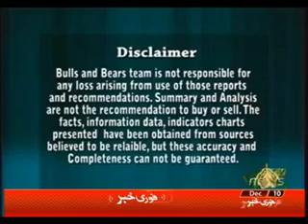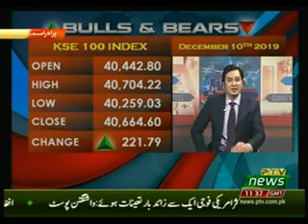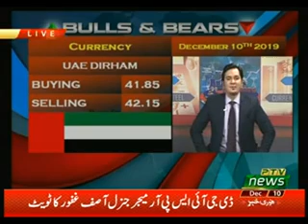BULLS AND BEARS 10 12 2019